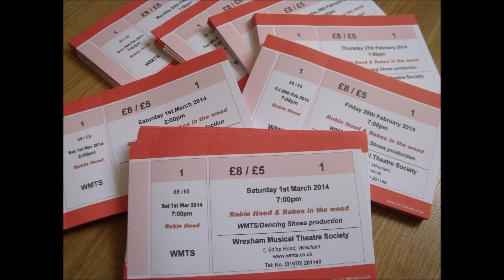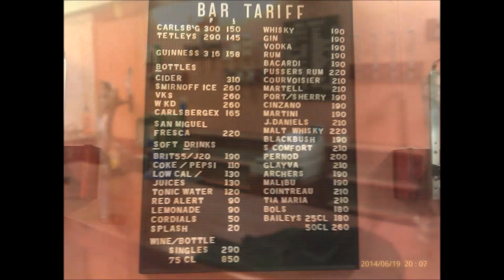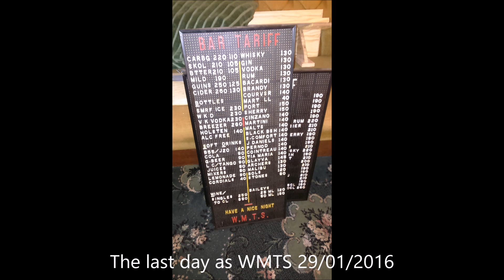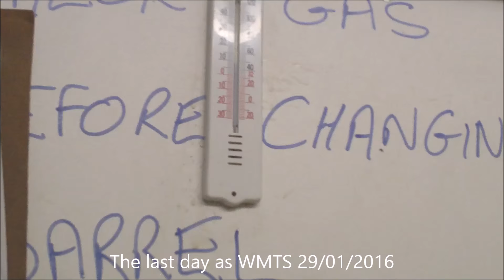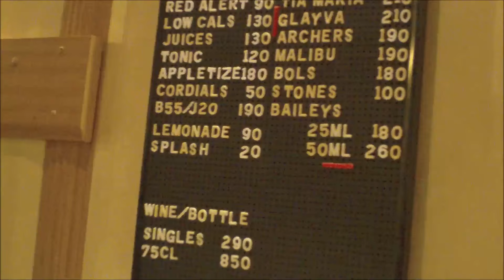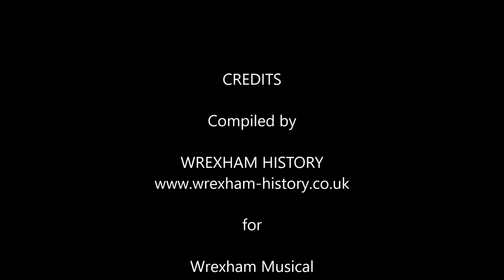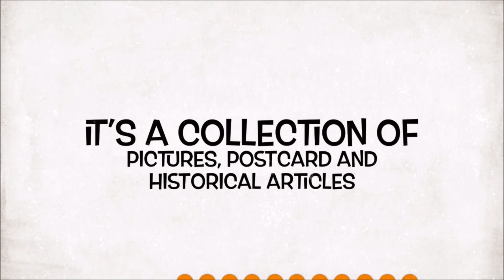Wrexham Musical Theatre Society - The Final Curtain 2016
Wrexham Musical was formed in 1942, the members purchased 1, Salop Road, Wrexham in 1978 a building which was built 1877 and embarked on a refurbishment of the building. The official opening of the new headquarters was on 23rd June 1979, due to dwindling membership the building was sold and the last day for WMTS was 29th Jan 2016. Wrexham History had exclusive access on the last day.